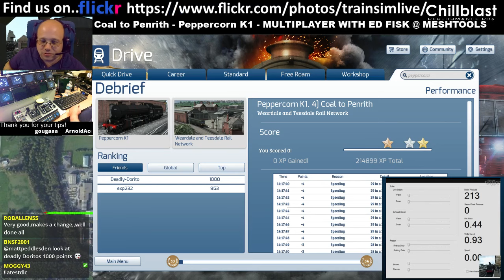Let's Play Train Simulator 2016 - MULTIPLAYER - Weardale and Teesdale, Peppercorn K1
This is a first - I've got Ed Fisk from MeshTools on Skype and together we're multiplayer driving the Peppercorn K1 along the Weardale and Teesdale line.  He's using some software I've written that allows him to remotely control parts of my steam train, specifically those relating to firing.

I'm driving, he's firing.  That's what it's all about!

Ed is officially the first person to be a multiplayer fireman in Train Sim - cool eh?

Other than a small bug in the code that seems to have put the hand brake on erroneously and screwed us up on the hill (doh) I think it went well - interested to hear your feedback on it :)

Thanks to Ed for being the test subject, looks like we both came out fairly unscathed thankfully :)